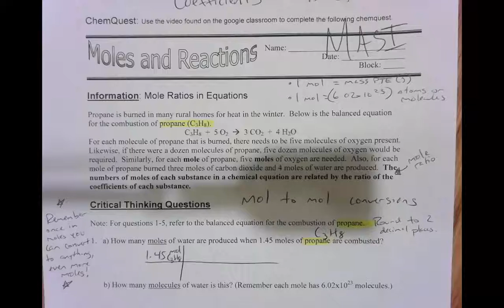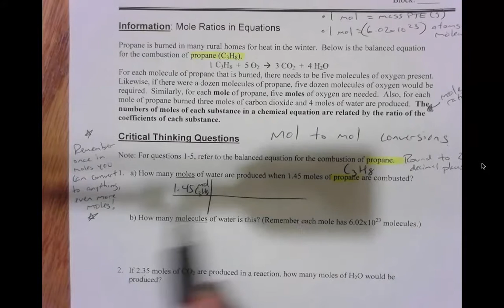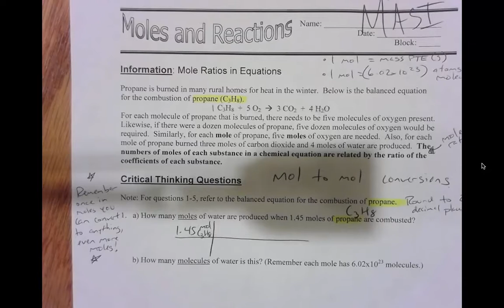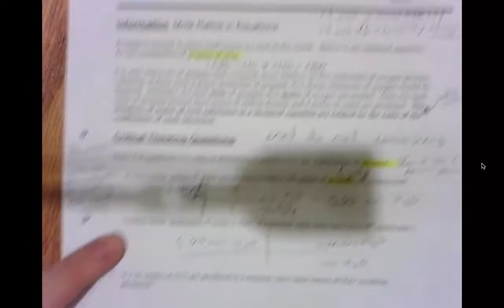Moles and Reactions Chemquest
This video is designed to help you complete the moles and reactions chemquest.